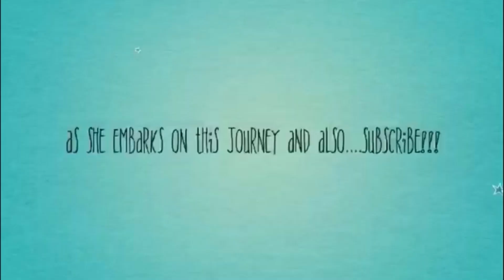🌻Get to know me tag¬first youTube video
Hola♡
I gave a little background information about myself and also answered a couple of questions people asked me.

Love y'all and see you in my next video😘